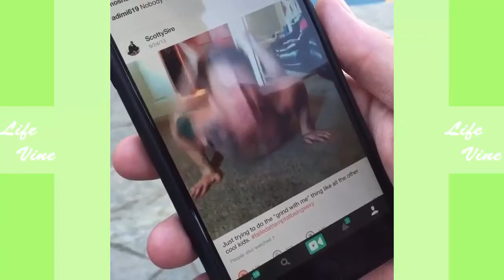Scotty Sire Vine Compilation 2016 - ALL VINES [HD] NEW